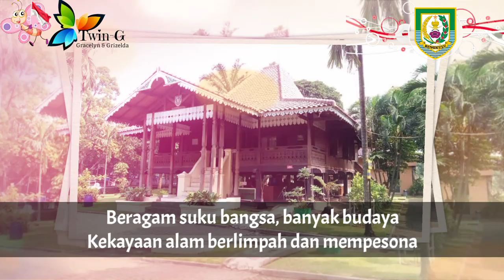Mars Provinsi BENGKULU - Mars Provinsi Bengkulu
Mars Provinsi Bengkulu diciptakan oleh Anggadi Granang dan Dr. Rohidin Mersyah

Bengkulu adalah salah satu provinsi di Indonesia.
Ibukota : Bengkulu